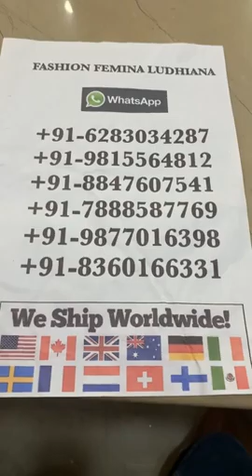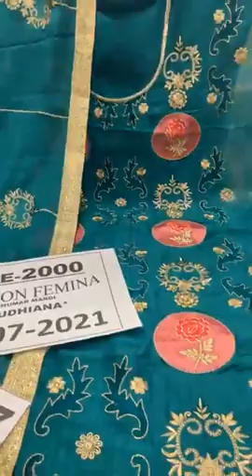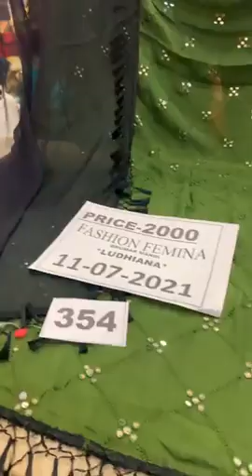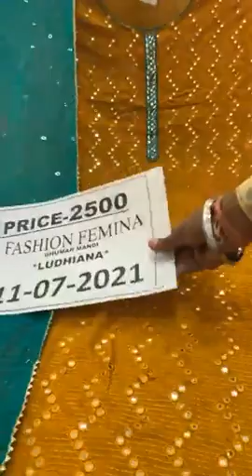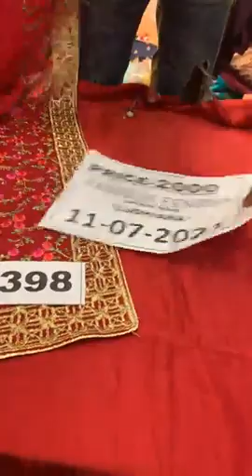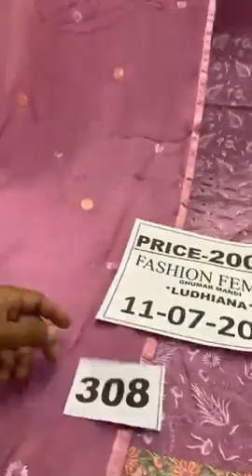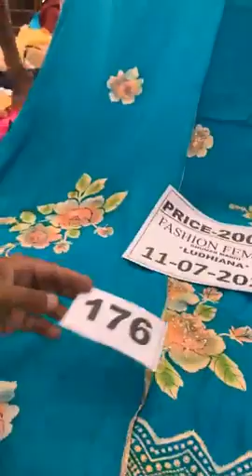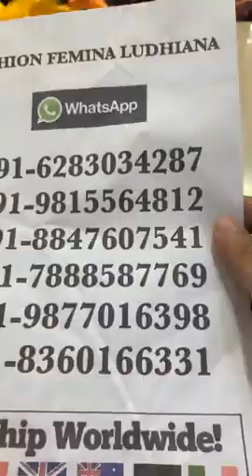Latest Party Wear Suits Collection Price Only 2000 || Fashion Femina Ludhiana